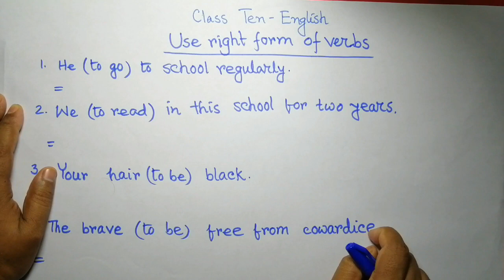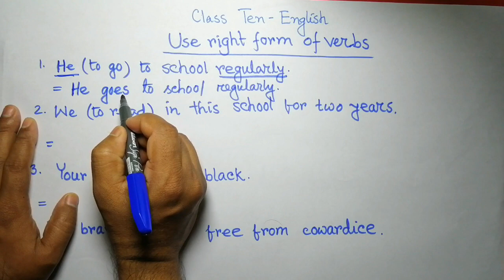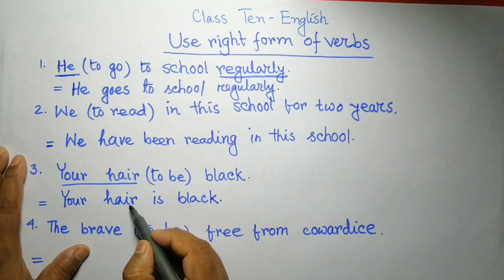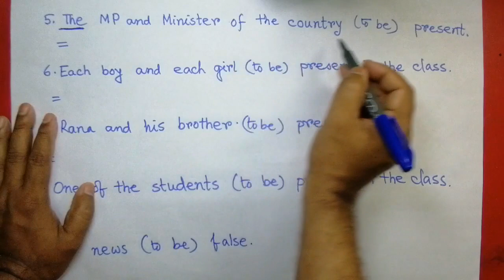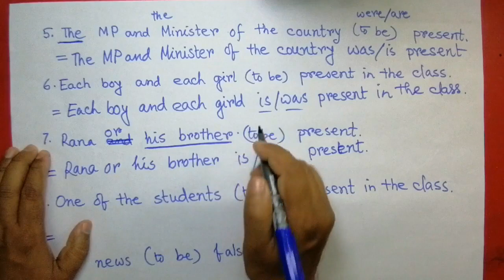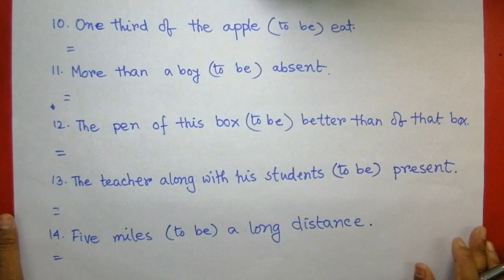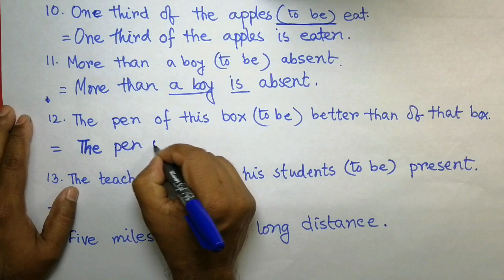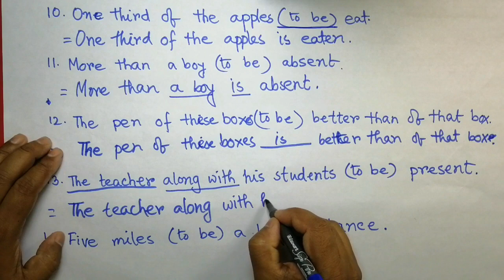Use right form of verbs with examples : Mahfujur Rahman, Learn easily use right form of verbs.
Use right form of verbs.
He (to go) to school regularly.
We (to read) in this school regulary.
Your hair (to be) black.
The brave (to be) free from cowardice.
The MP and Minister of the country (to be) present.
Each boy and each girl (to be) present in the class.
Rana or his brother/brothers (to be) present.
One of the students (to be) present in the class.
The news (to be) false.
One third of the apples (to be) eat.
More than a boy (to be) present.
The pen of this box/these boxes (to be) better than that of that box/those boxes.
The teacher along with his students (to be) present.
Five miles (to be) a long distance.